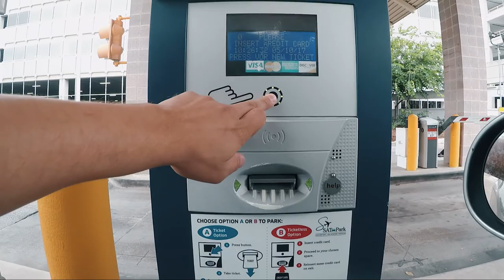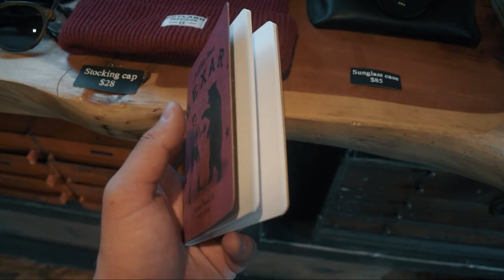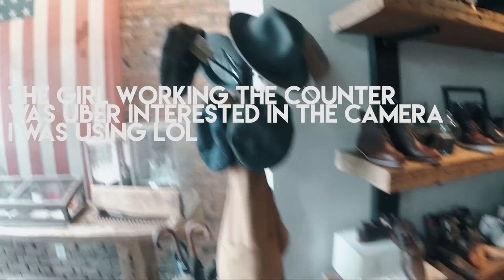MARCUS IS BACK!! // VLOG 006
How's it?! Marucs is back from New York for a little while so here is a little video updating you on how he is, and what we did after I picked him up!

Follow us on:

Darren // nativedarren
Shelby // stuck.in.the.boerne.bubble
Marcus // delmar.clarke

Darren // 1darrengarcia
Shelby // shelbydovzak

Music by: Jack Di Ferro & Drummatic Beats - Jungle Book